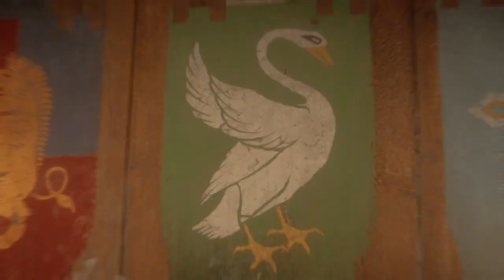Assassin Creed Valhalla Walkthrough Gameplay Part 64 Where The Stone Falls